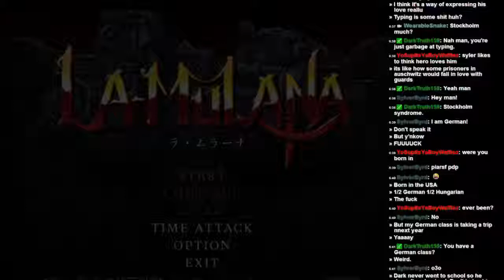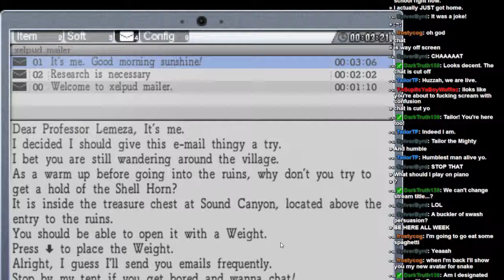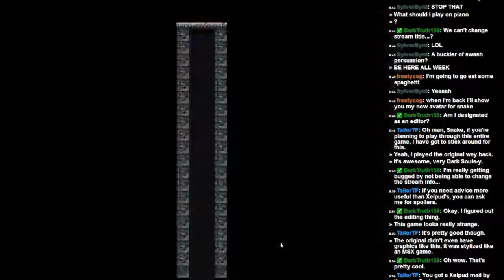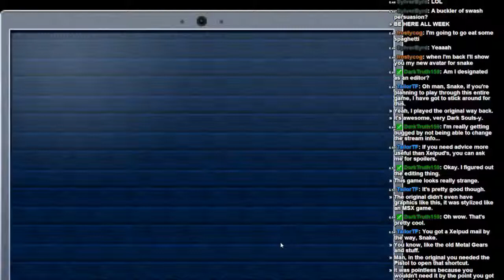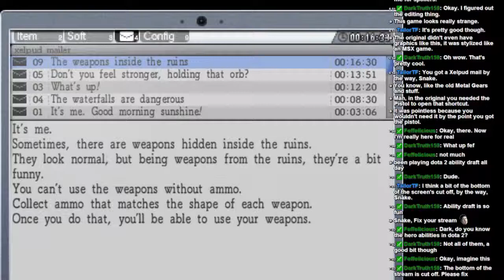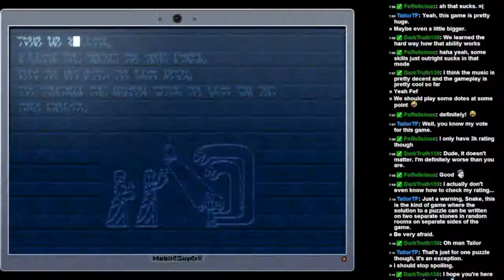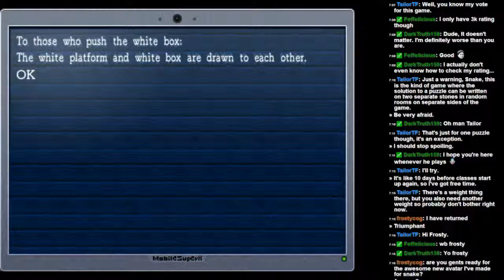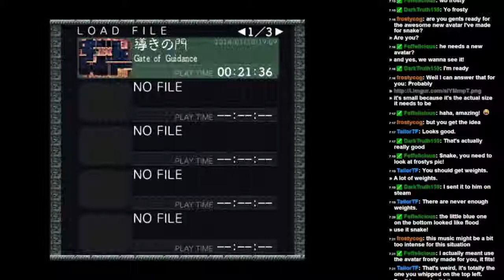Wearable Snake Plays -- La-Mulana -- Part 1 -- I'm Learning!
I'm learning about saving the hard way!

Notes:
This is a blind run of La-Mulana! Crazy interesting game with a ton of puzzles and some damn interesting situations and bosses. Chat has also been super helpful when I get caught doing dumb things!